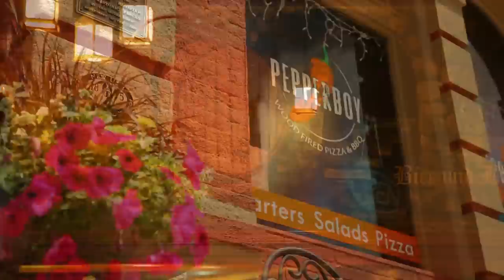Dining in New Ulm